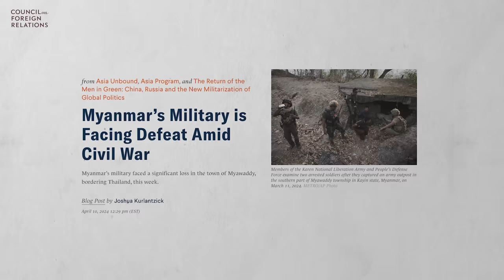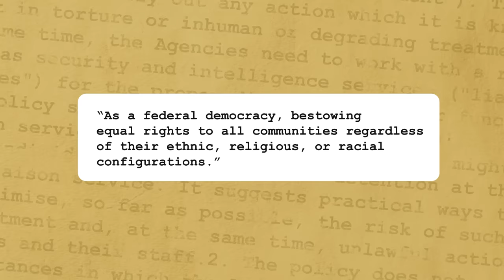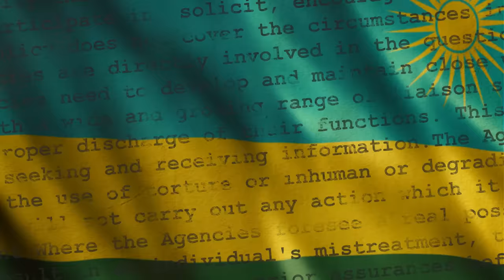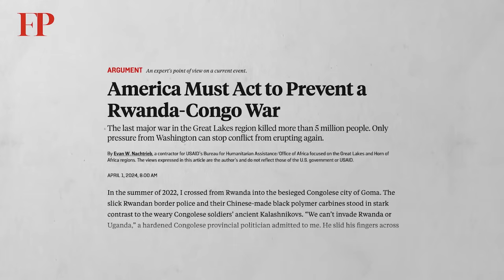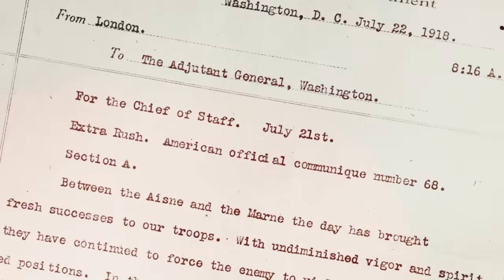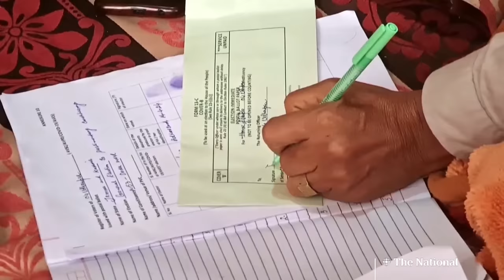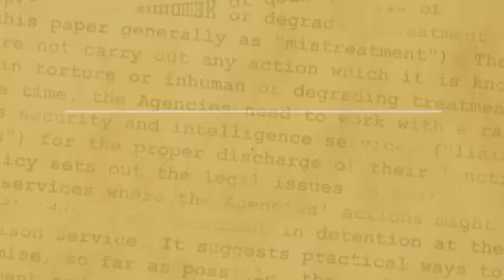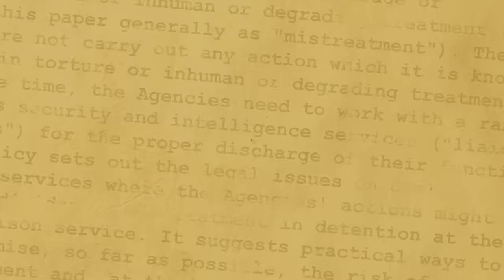Myanmar's Junta is on the Brink of Losing the Civil War. And More.